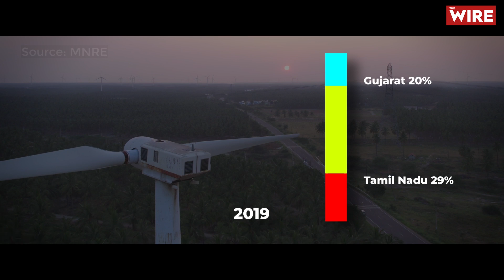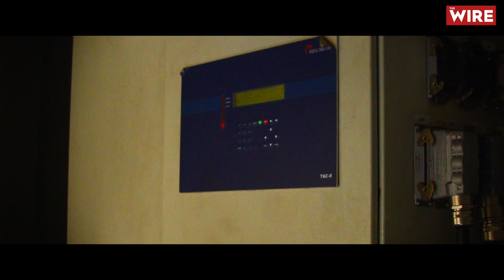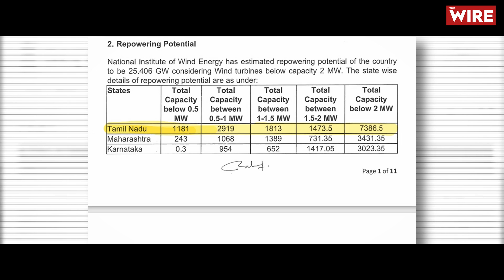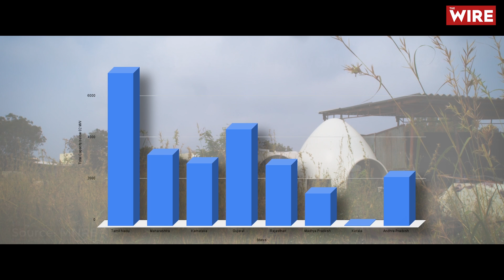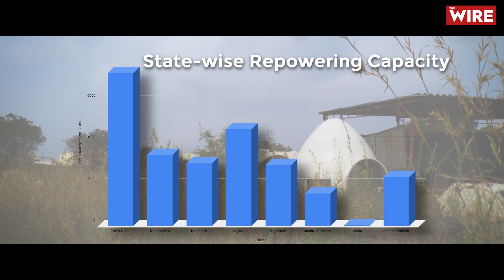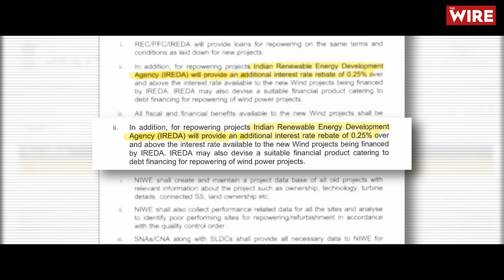After the Green Age: Repowering Challenges in Tamil Nadu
While the last decade saw the largest capacity addition in wind in the country, Tamil Nadu’s wind trajectory took a dip.

After decades of being the state with the largest wind installations in India, in 2023, Gujarat overtook Tamil Nadu in total wind energy installation capacity in India.

In this two-part series, we investigate the wind energy sector in Tamil Nadu to find out what went wrong and why.

In Part 2 here, we look at the challenges that the state faces in repowering its wind sites which are increasingly occupied by ageing and obsolete turbines way past their design lifetimes.